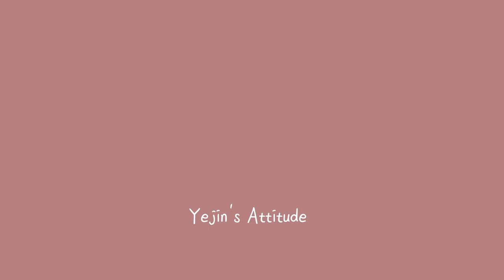강의를 거절하는 세가지 이유 강의영업 강사섭외 [강의한잔]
안녕하세요 여러분~ 예티튜드 손강사입니다 :)
오늘은 강의를 거절하는 세가지 이유!에 대한 영상을 담아봤어요.
프리랜서 강사로 일을 하다보면 부득이하게 '강의거절'을 해야하는
상황이 종종 발생하더라구요~

어떤 이유로 강의거절을 하는지 궁금하시다면!?

구독자 600명을 향해 Go Go~!